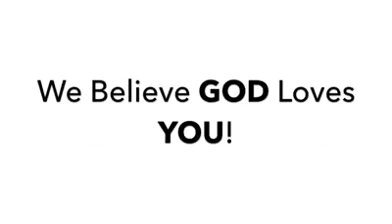Welcome to Shore Christian Church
We meet every Sunday at 10 AM at the House of Independents 572 Cookman Ave Asbury Park, NJ 07712